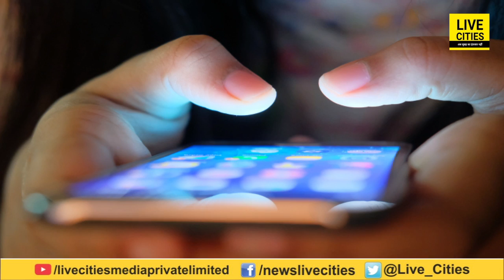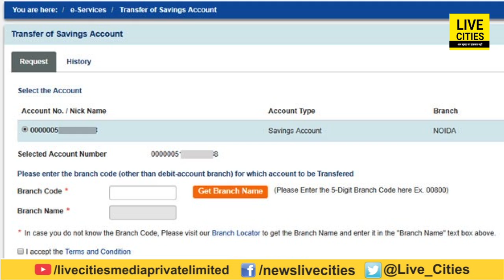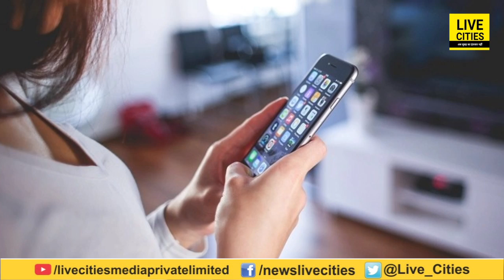Bank जाने की भी जरूरत नहीं, घर बैठे मिनटों में ऐसे बदलिए अपना होम ब्रांच, जानिए प्रोसेस | Bihar News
Bank जाने की भी जरूरत नहीं, घर बैठे मिनटों में ऐसे बदलिए अपना होम ब्रांच, जानिए प्रोसेस | Bihar News | LiveCities